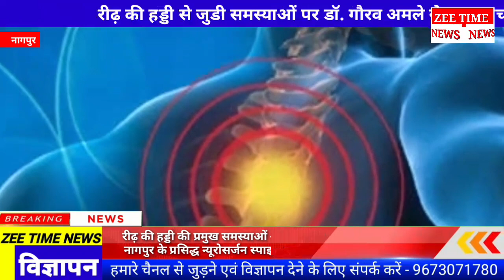रीढ़ की हड्डी से जुडी इन बातों को जानना है ज़रूरी - डॉ. गौरव अमले नागपुर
zee time news - क्या आप जानते है, हमारे देश मे अधिकतर लोग रीढ़ की हड्डी से जुडी समस्याओं से जूझ रहे है, रीढ़ की हड्डी हमारे शरीर मे सबसे महत्वपूर्ण रोल निभाती है, अगर आप को रीढ़ की हड्डी से जुडी किसी भी प्रकार की समस्या है तो इसे बिना देरी किये इसका इलाज करवाना चाहिये, रीढ़ की हड्डी से जुडी समस्याओं की सम्पूर्ण जानकारी आज हमें देने के लिए हमारे साथ है नागपुर के प्रसिद्ध न्यूरोसर्जन ब्रेन व स्पाइन रोग विशेषज्ञ डॉ. गौरव अमले तो आइये जानते है इनसे रीढ़ की हड्डी से जुडी सभी समस्याओं एवं इसके उपचार सम्बंधित सभी जानकारियां, हमारे इस प्रोग्राम एक ख़ास मुलाक़ात मे